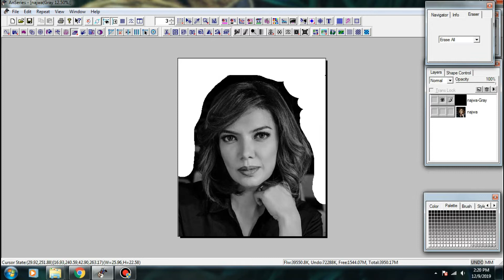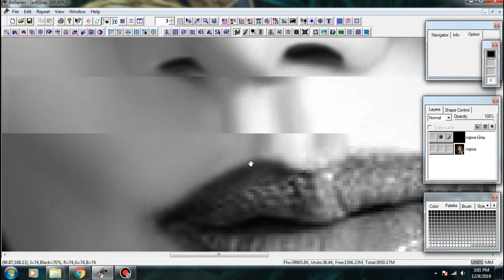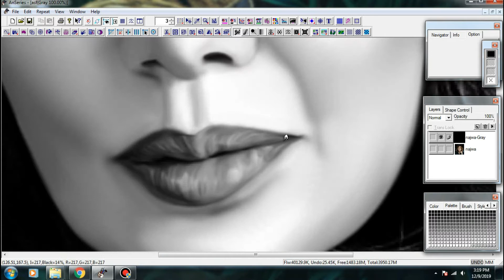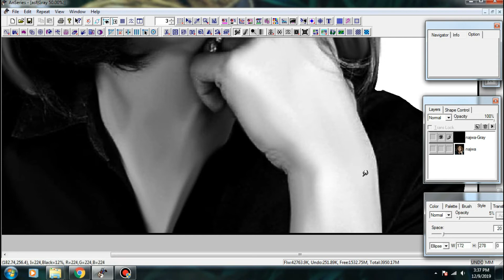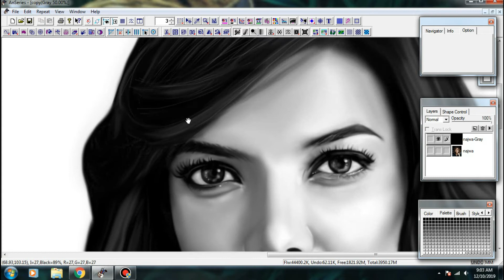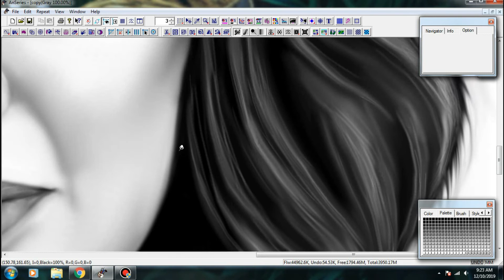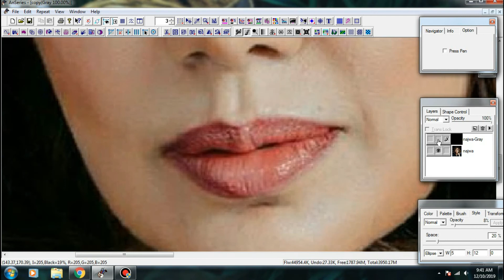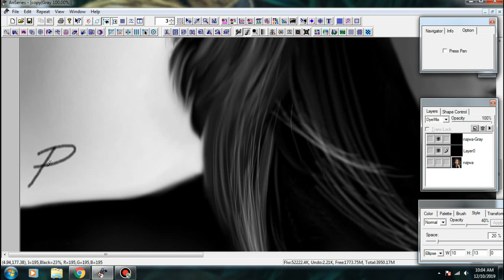Najwa Shihab - digital art tanpa dipercepat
haloo. kali ini saya mencoba membagikan video cara membuat digital art menggunakan software yang sangat mudah dan portable,, yaitu "Anseries"
software ini biasa saya gunakan untuk membuat design tekstil, bagi kalian yang mau mencoba silahkan download search aja di google ,, software ini sangat ringan dan tidak perlu di instal.. selamat mencoba..

agar saya semakin semangat un tuk membuat video-video lainya..
terima kasih,,,,